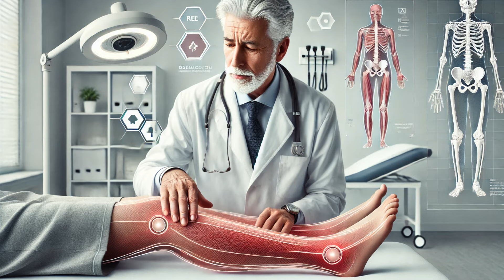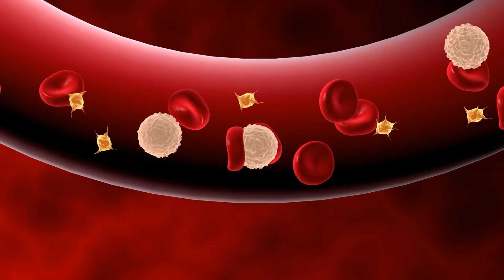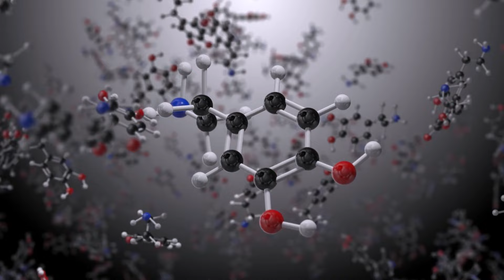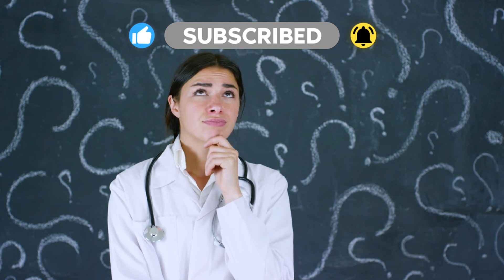Eat Garlic After 50, but NEVER Make These 10 Mistakes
Eat Garlic After 50 and unlock a world of health benefits, but it’s crucial to avoid common pitfalls. In this video, we’ll explore the health benefits of garlic that can transform your well-being, especially as you age. However, there are essential Garlic Do’s and Don’ts that everyone should know to maximize the benefits and minimize any risks. We'll guide you through the top 10 garlic Mistakes that people often make, which could turn this powerful superfood into a potential hazard. Don't miss out on learning about garlic health risks that are often overlooked but important for anyone over 50. Watch the video to ensure you're getting the most out of your garlic intake without compromising your health.

 eat garlic after 50